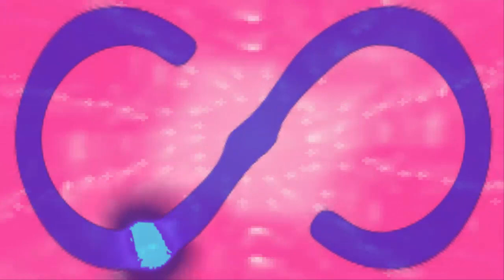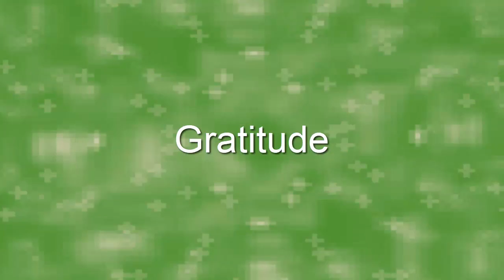Viagem ao Infinito/ Journey to Infinite.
Composição de Ianê Lameira:
Viagem ao fundo da alma.